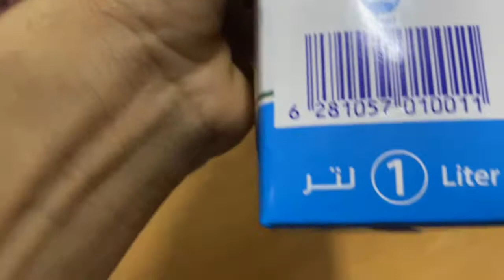Saudi Arabia life 😜 enjoy with friends Dubai !iphone12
Aaj hum khayenge fish or 🍚😋😋